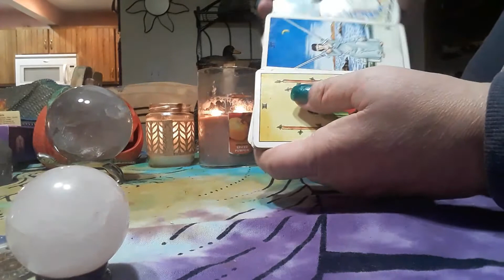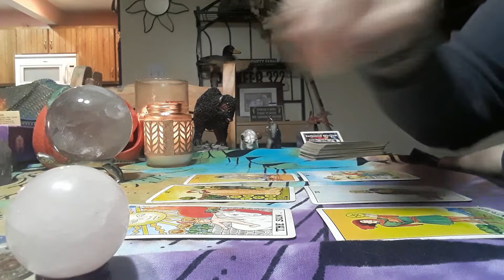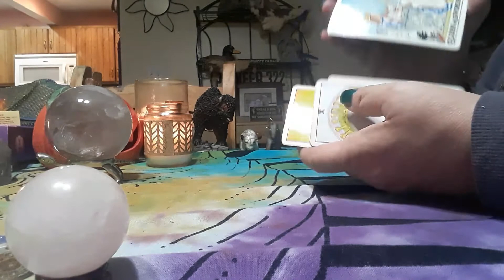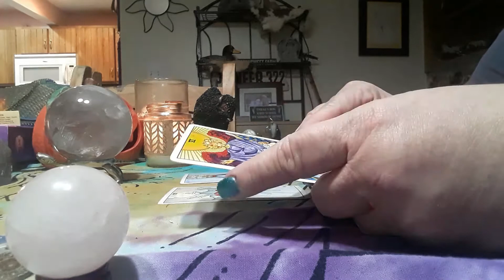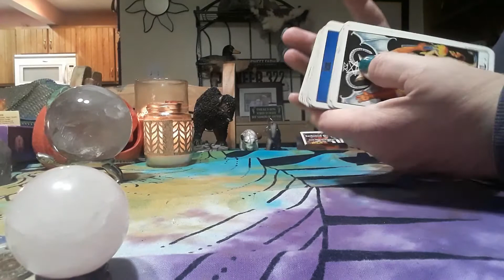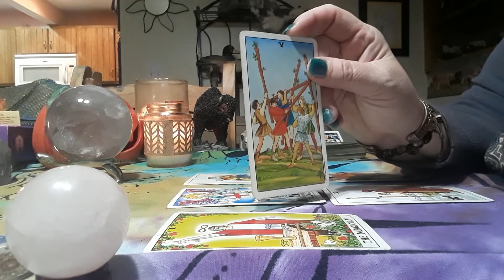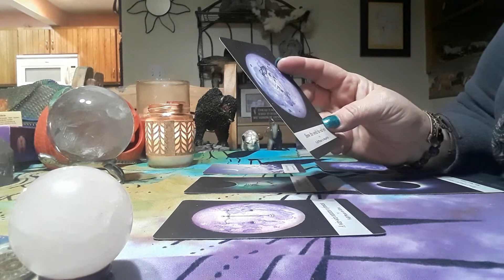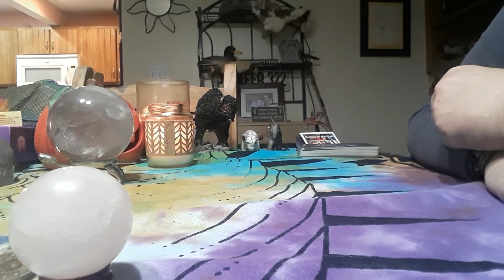Sagittarius/Capricorn Cusp November 2019- Things Are Going Your Way!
Hi cuspers! I hope you are well. This is YOUR time! How are you going to spend it?

Fb- Lana the Comedian Medium
Insta and twitter- lhartgra